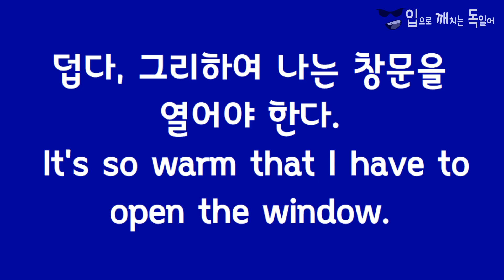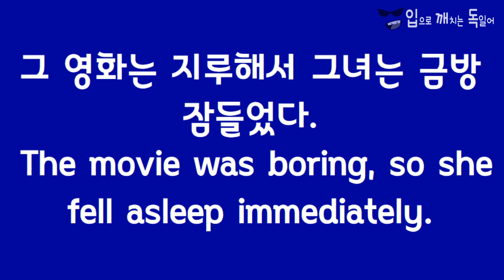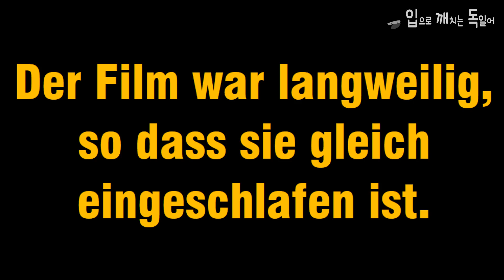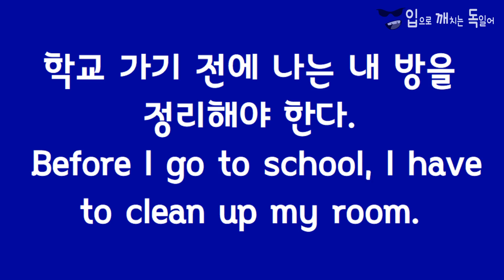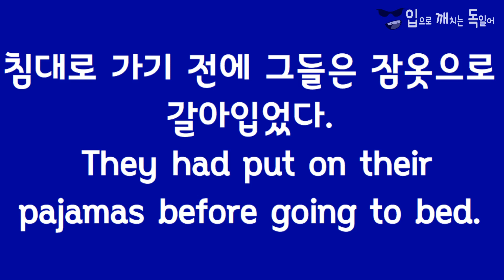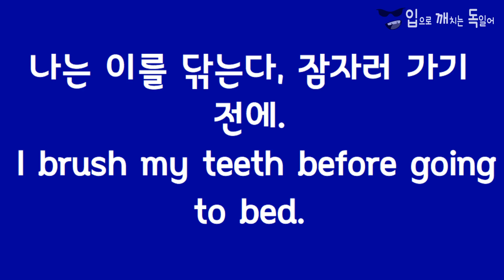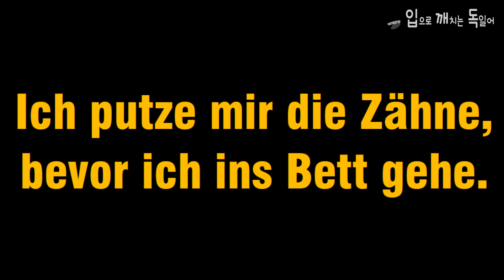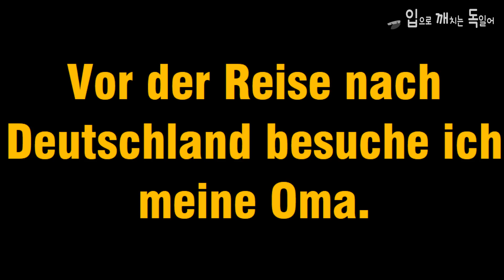종속접속사29 so das, bevor 쉐도잉 독일어[입깨독]